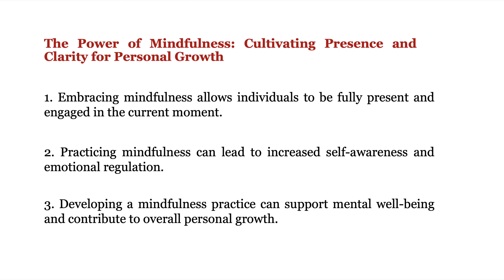Day-18: Achieve More: How Mindfulness Leads to Success 🚀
Achieve More: How Mindfulness Leads to Success 🚀

Unlock financial success and empower yourself by harnessing the power of mindfulness! In today's fast-paced world, distractions from social media and technology can derail your productivity and growth. But did you know that practicing mindfulness can revolutionize your personal and financial life? Join us in this insightful video as Kuldeep Eregodu shares practical tips on how mindfulness can help you achieve more in less time.

Here's what you'll learn:
1. **Embrace the Present**: Fully engage in every moment to boost productivity and clarity.
2. **Increase Self-Awareness**: Understand and regulate your emotions for better decision-making.
3. **Support Mental Well-Being**: Develop a mindful practice to enhance personal growth and professional success.

By integrating mindfulness into your daily routine, you'll not only improve your personal life but also unlock pathways to financial freedom. Join us on this journey to success and discover the true potential of mindfulness.

CHAPTERS:
0:01 - The Power of Mindfulness
1:15 - Embracing Mindfulness Benefits
1:59 - Practicing Mindfulness Techniques
2:51 - Developing a Mindful Practice Routine

Kuldeep Eregodu